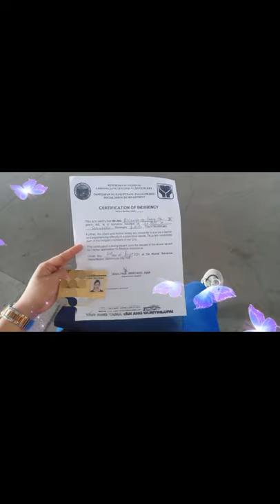first dose vaccine of moderna (part 2)